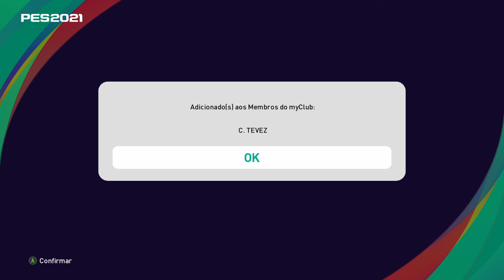PES 2021 LITE MONTANDO TIME SÓ CORINTIANOS - CARLITOS TEVEZ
Montando um time somente com jogadores que já vestiram a camisa do Timão